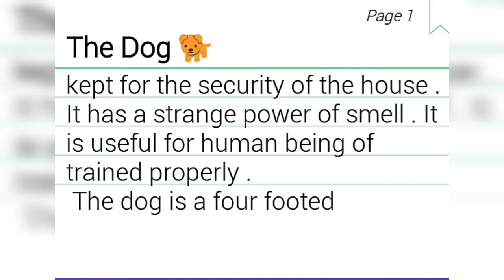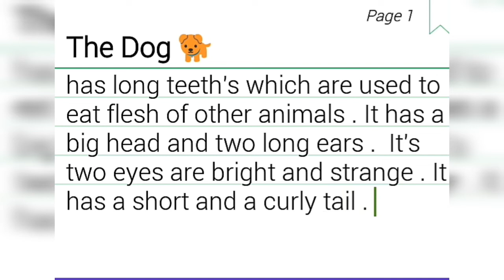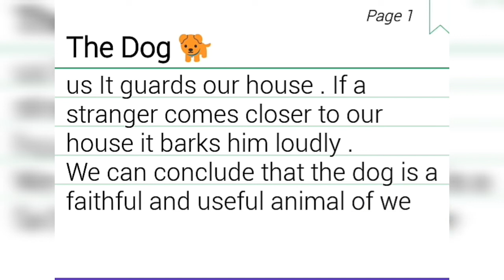Short Essay on The dog | Short Essay on The dog for Students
This video is about short essay on The Dog . Keep supporting keep loving ❤️
Thankyou